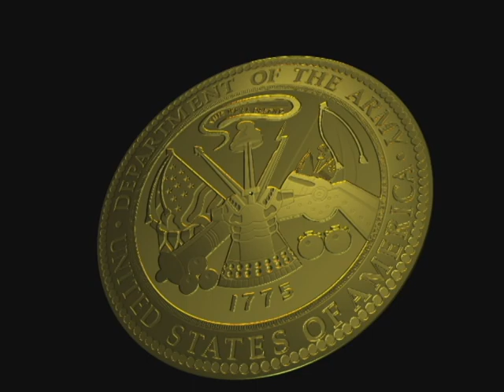Promoting security, stability and peace in Africa: US Army Africa Command Video 091117 AFRICOM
United States Army Africa: 2009 Command  Video.

Mission:

* As the Army Component to United States Africa Command (USAFRICOM), U.S. Army Africa, in concert with national and international partners, conducts sustained security engagement with African land forces to promote security, stability and peace in Africa. As directed, deploy as a contingency headquarters in support of crisis response.

* Desired Outcome: African land forces with the capacity to be self-sufficient, secure their populations, control their borders and contribute to regional peace.